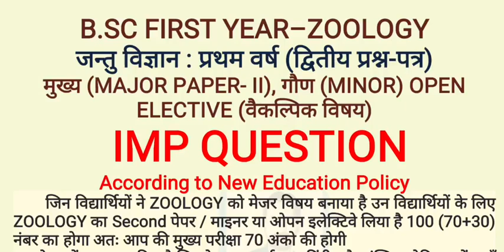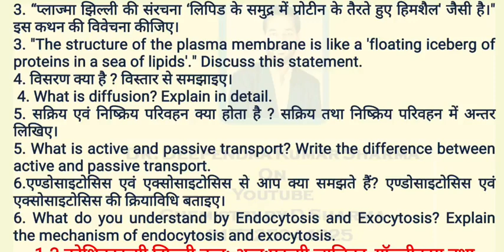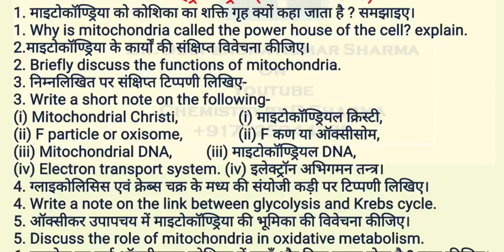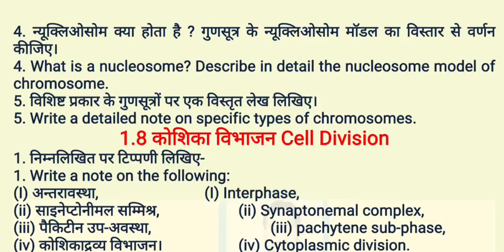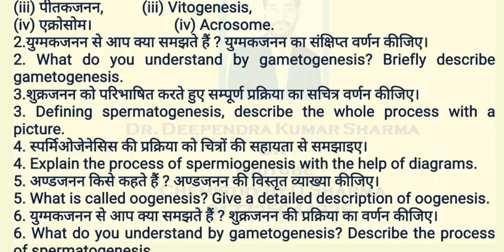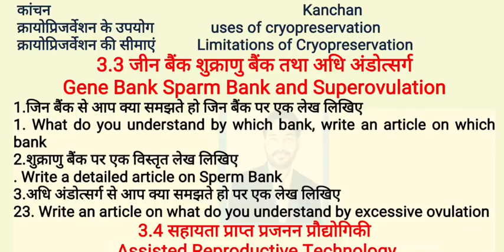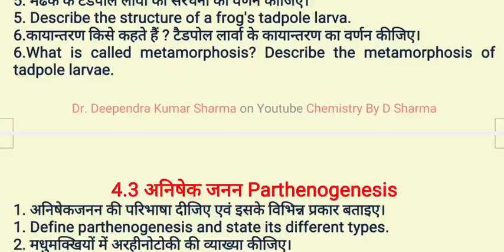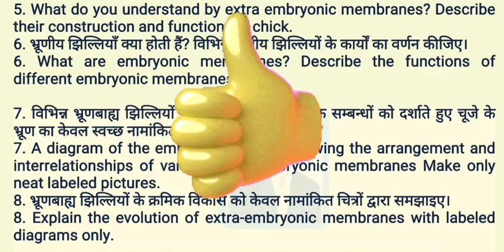B.Sc First Year🔥Zoology IMP Question👉Major Paper-II,Minor,Open Elective Zoology👉New Education Policy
B.SC FIRST YEAR–ZOOLOGY
जन्तु विज्ञान : प्रथम वर्ष (द्वितीय प्रश्न-पत्र)
मुख्य (MAJOR PAPER- II), गौण (MINOR) OPEN ELECTIVE (वैकल्पिक विषय)
 IMP QUESTION
According to New Education Policy
 जिन विद्यार्थियों ने ZOOLOGY को मेजर विषय बनाया है उन विद्यार्थियों के लिए ZOOLOGY का  Second पेपर / माइनर या ओपन इलेक्टिवे लिया है 100 (70+30) नंबर का  होगा अतः आप की मुख्य परीक्षा 70 अंको की होगी
इस पेपर में कुल 5 यूनिट है जिसके महत्वपूर्ण प्रश्न हिंदी और इंग्लिश मेडियम में यहाँ देखेंगे